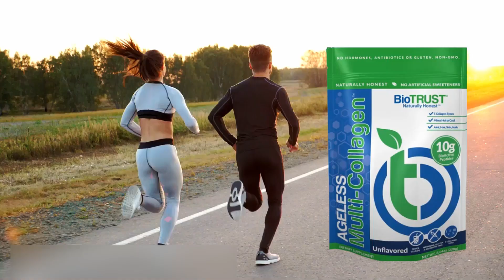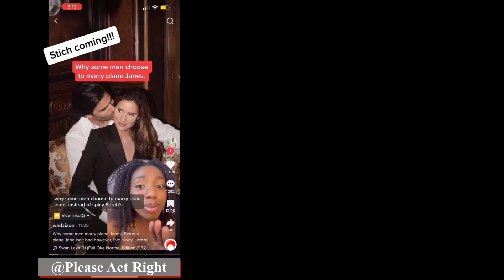Broke Men Marry Plain Jane's//They Can't Afford Spicy Sarah's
🍃 Help combat visible signs of aging with the #1 collagen supplement for sagging skin and wrinkles: 🍃 Broke men and men with money are smarter than these type of women think. Why would a man marry a woman who is high maintenance when there are women who are less maintenance who bring better value to his life?